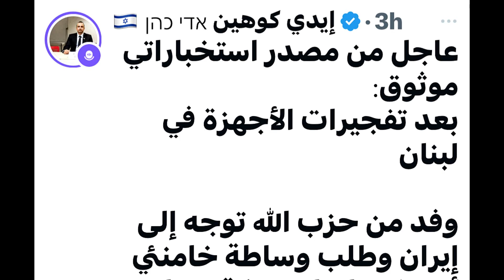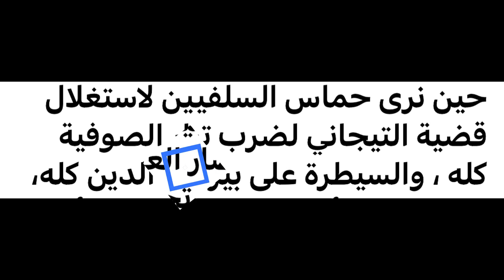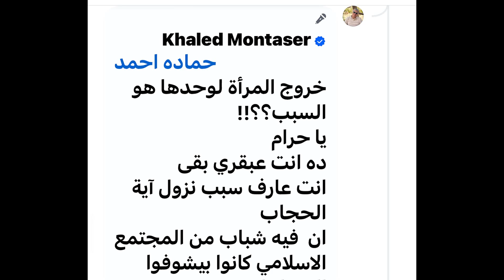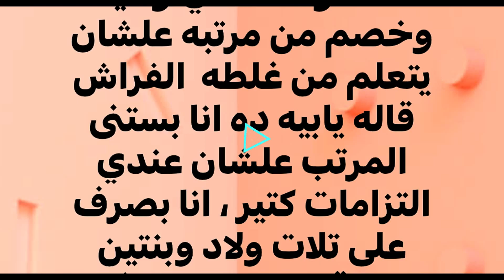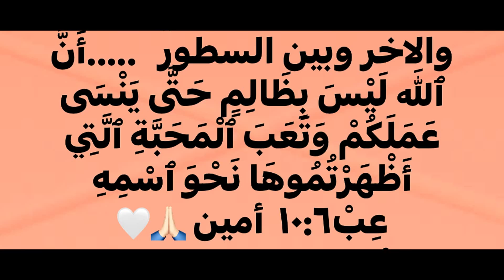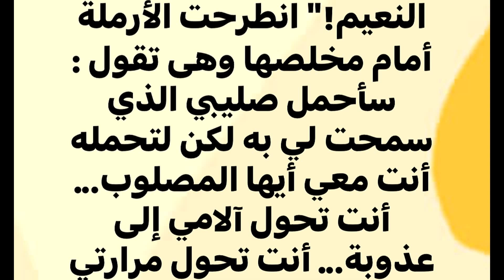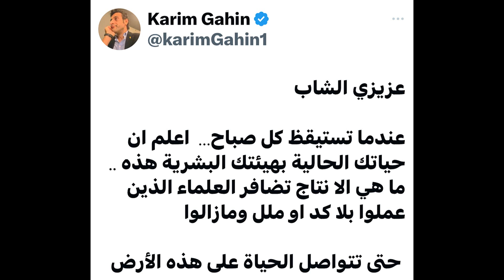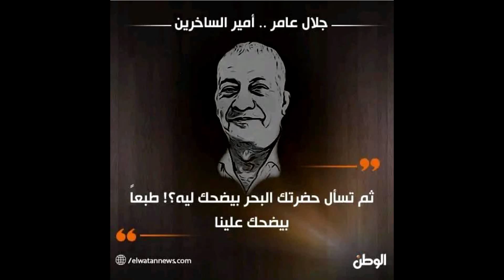حكم الغسالة الأوتوماتيك بالشرع الإسلامى وخالد منتصر وكيف تم تفجـير البيجر وطلب السيد المسيح من ارملة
حكم الغسالة الأوتوماتيك فى التشريع الإسلامى ود. خالد منتصر يتساءل ماعلاقة الطب بالدروشة وهل اتت الفرصة للبنان الان للتخلص نهائيا من حز,ب الله ولن تتخيلوا المدة التى قضتها اسرائيل للتخطيط لعملية تفجـ,ير البيجر وكيف تمت وماهو البديل الحقيقى الذى يغنى عن الصوفية والسلفية وقصة المدير والفراش وماطلبه السيد المسيح من الارملة الجميلة سيفاجئكم واقوال جريئة وجميلة للساخر جلال عامر